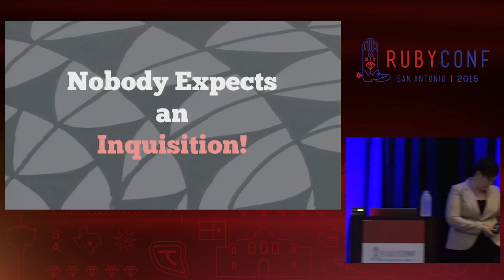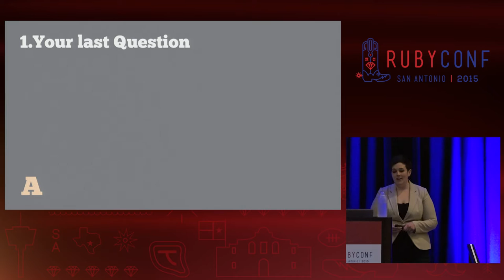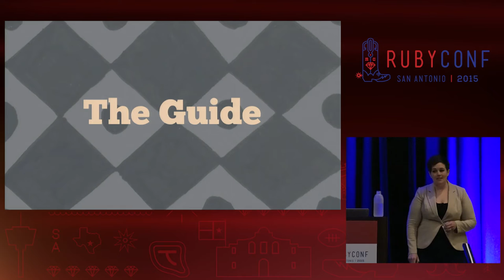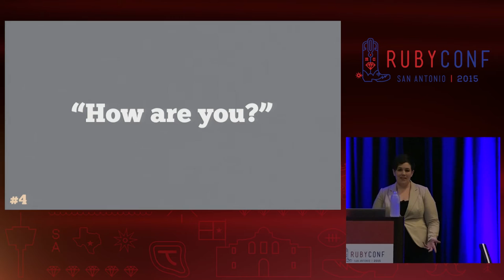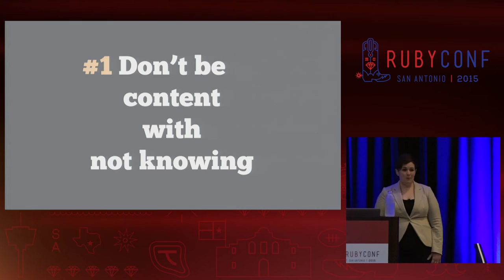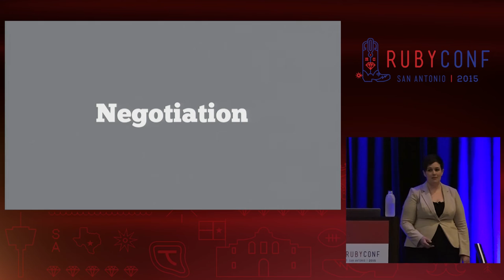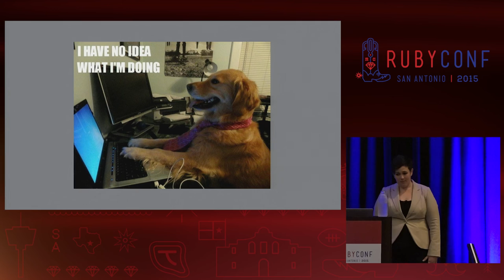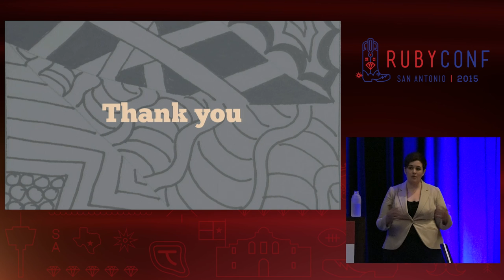RubyConf 2015 - Nobody Expects an Inquisition!... by Amanda Quaranto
Nobody Expects an Inquisition! - A Programmer’s Guide to Asking Questions by Amanda Quaranto

What was the last question you asked someone? Did you actually care what the answer was? Did it improve the conversation? Did it start an interesting discussion? Did it start an argument?

Like many programmers, I’ve relied on deductive reasoning to avoid asking questions - fearing that someone would find out I didn't belong. At the start of this year, I made the decision to change all that. This talk will evaluate tools which improved my professional and personal life.

Let’s learn how to rely less on being intuitive and more on being inquisitive.